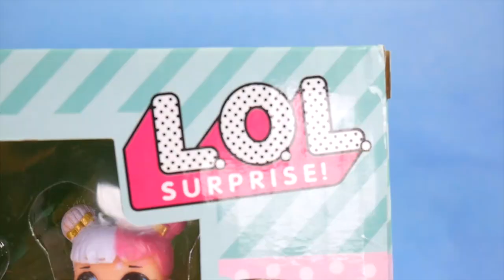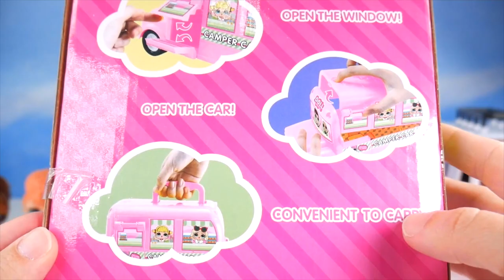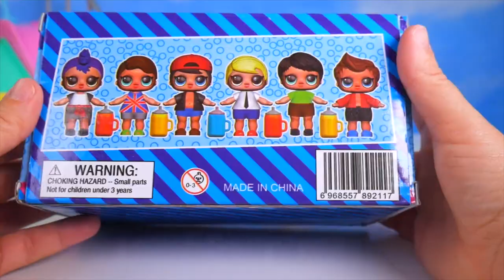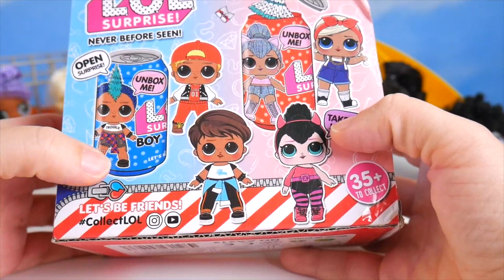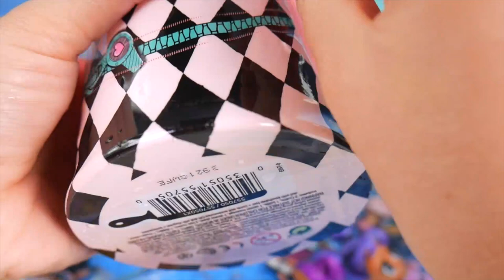LOL Surprise FAKE vs REAL DOLLS Bus from Hairgoals Boy Series 5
Today we play the LOL Surprise FAKE vs REAL DOLLS game. We find a Bus from Hairgoals Boy Series 5.